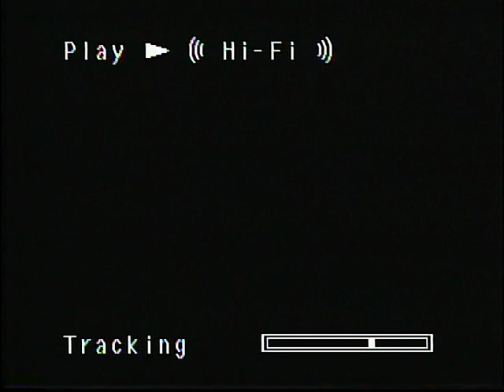Opening To Raw Deal (1986) (1998) VHS (Widescreen Presentation) Anchor Bay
Enjoy this Opening To Raw Deal (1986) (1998) VHS (Widescreen Presentation) Anchor Bay Entertainment.

"A former FBI agent turned small-town sheriff agrees to help the FBI chief infiltrate the Chicago mafia when the FBI chief's son is killed by them."